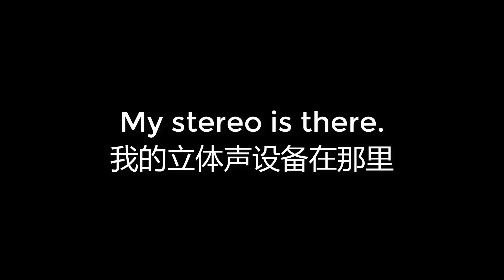00651 My stereo is there 我的立体声设备在那里